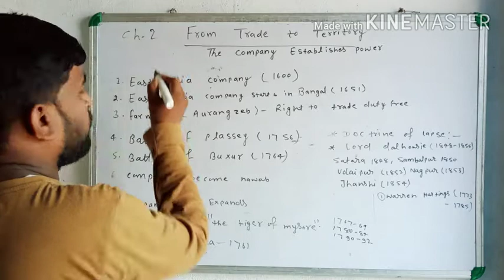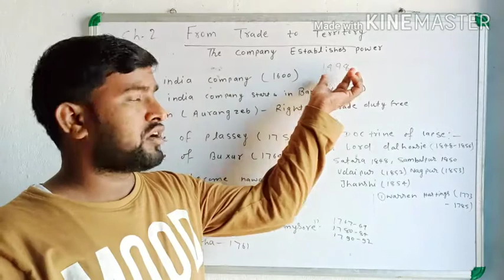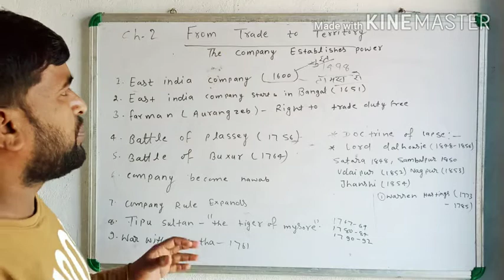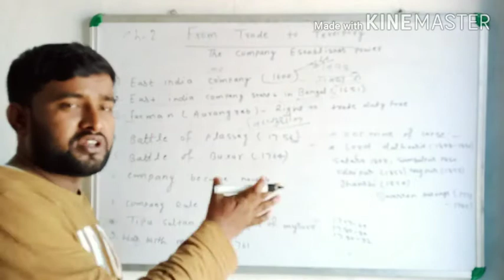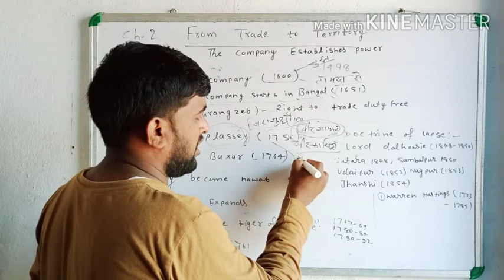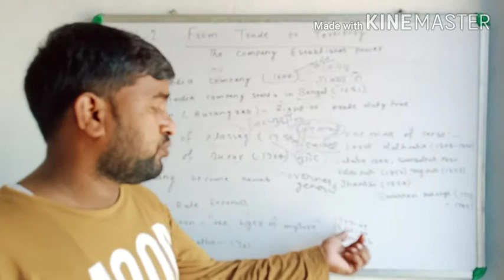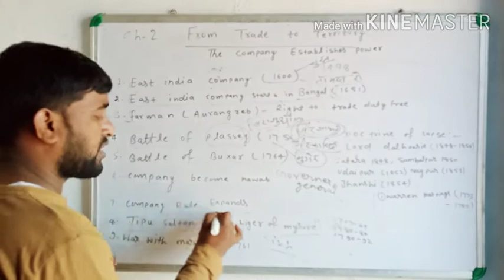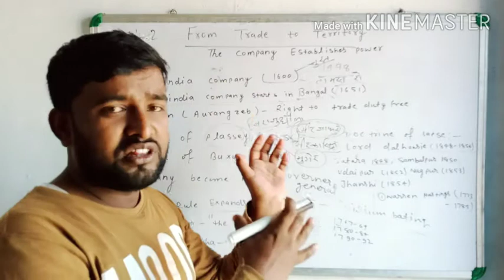CLASS-8 SST TRADE TO TERRITORY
in this chapter we discussed about historical data eroupian companies came in India
who became in power and ruled all India.